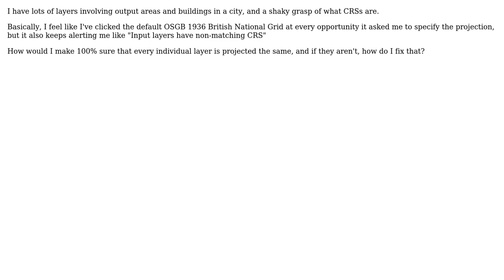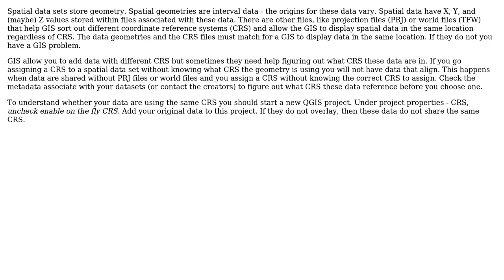GIS: How can I make sure my layers are in the same CRS projection? (2 Solutions!!)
GIS: How can I make sure my layers are in the same CRS projection?

With thanks & praise to God, and with thanks to the many people who have made this project possible! | Content (except music & images) licensed under CC BY-SA | Music | Images & others | With thanks to user zvba010 user underdark user tinlyx user GBG user Capsandnumbers and the Stack Exchange Network Trademarks are property of their respective owners. You are responsible for your own actions.